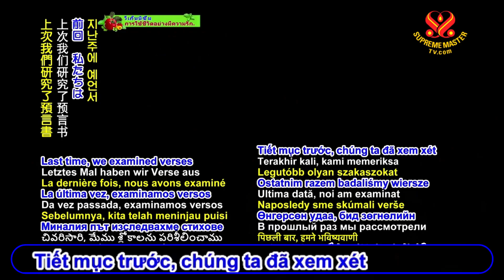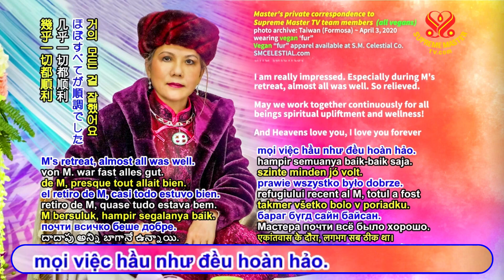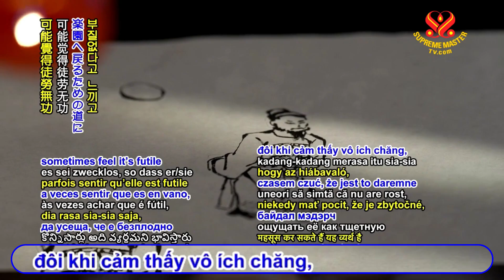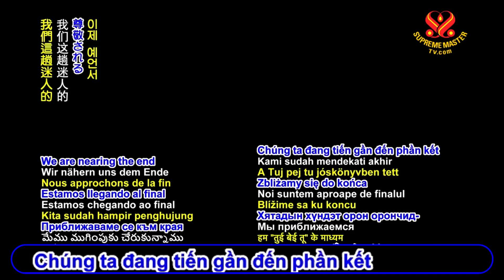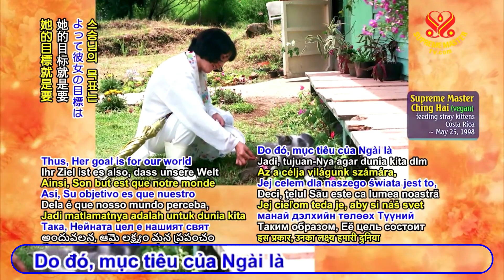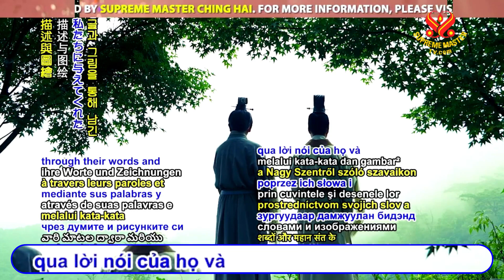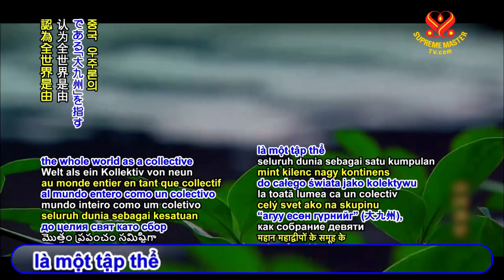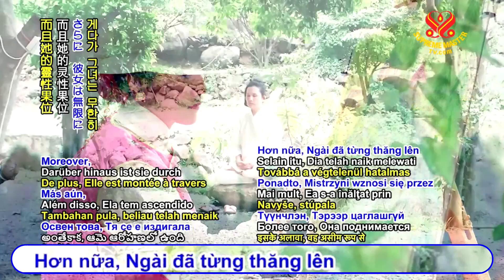TẬP IV: Tiên Tri Thời Cổ Trung Hoa Về Đại Bồ Tát (Phần 101-102-103)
Multi-Part Series on Ancient Predictions About Our Planet of The Golden Age:
The Great Saint in The Chine Prophecies
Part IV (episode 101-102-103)